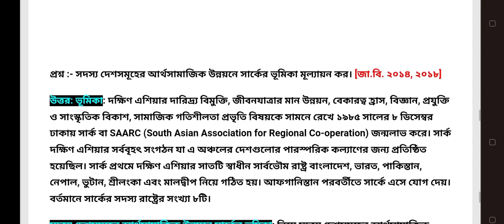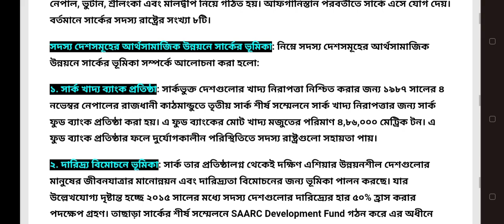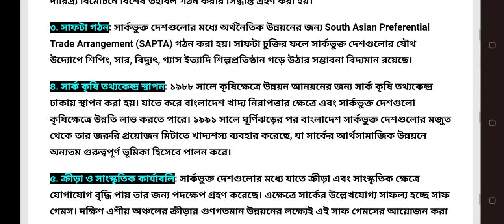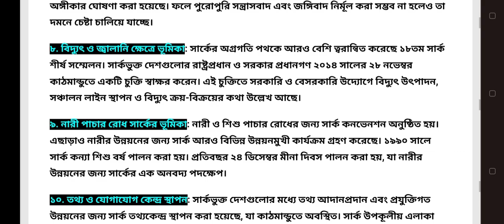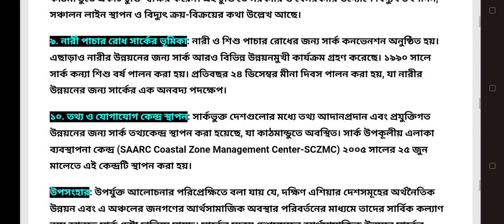সদস্য দেশসমূহের আর্থসামাজিক উন্নয়নে সার্কের | সার্কের ভূমিকা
সদস্য দেশসমূহের আর্থসামাজিক উন্নয়নে সার্কের ভূমিকা মূল্যায়ন কর।

সদস্য দেশসমূহের আর্থসামাজিক উন্নয়নে সার্কের | সার্ক | সার্কের ভূমিকা